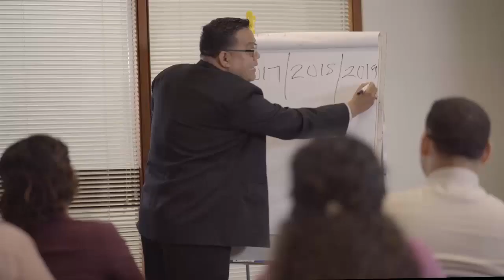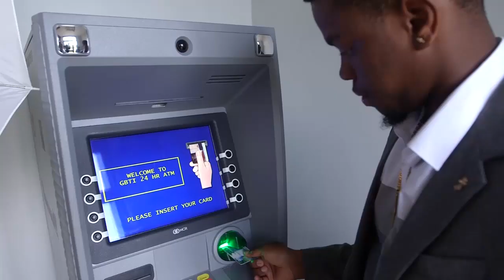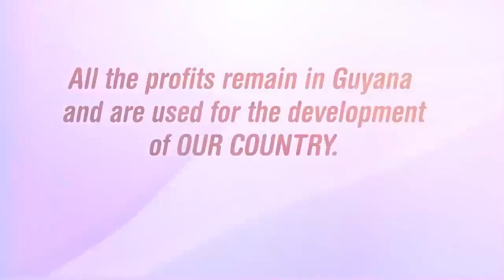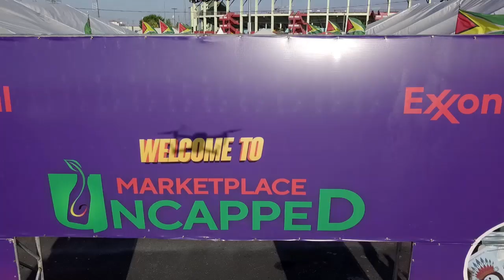GUYANESE NEWS News Source 27th March 2019